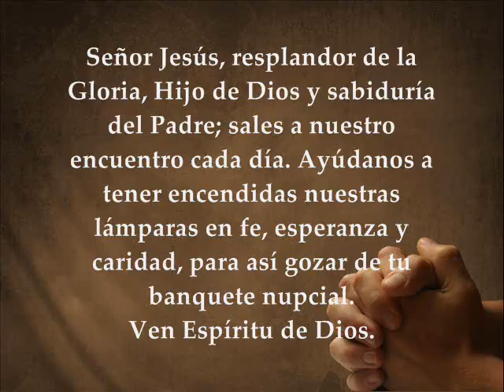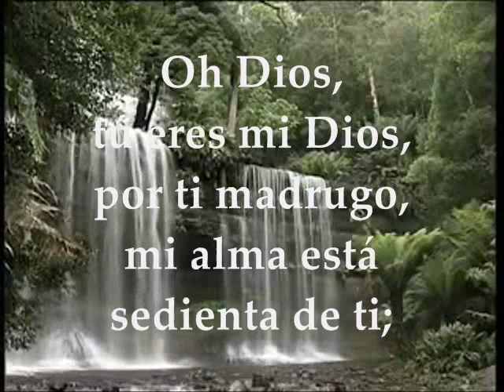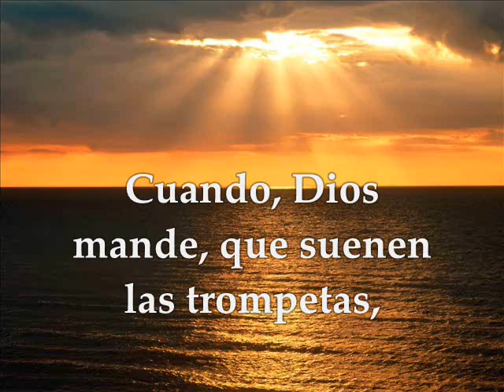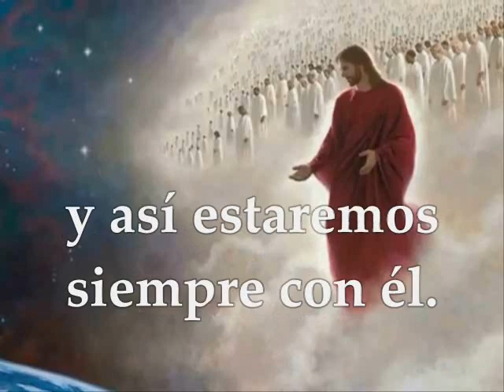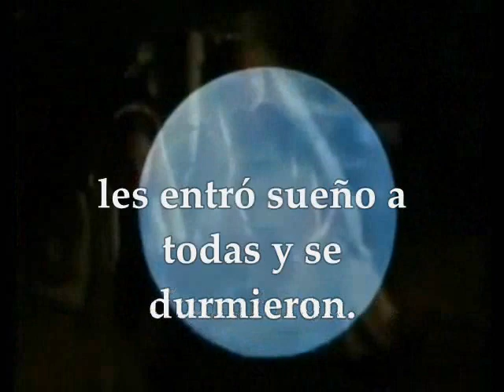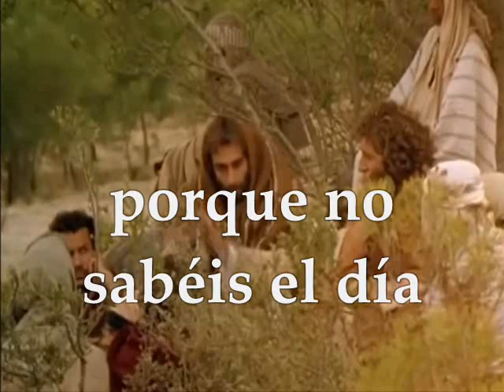Evangelio y Lecturas | Domingo 12 de Noviembre de 2017 Semana 32 Tiempo Ordinario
Primera Lectura: Del libro de la Sabiduría 6,12-16 Salmo 62,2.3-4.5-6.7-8 R/. Mi alma está sedienta de ti, Señor, Dios mío Segunda Lectura : De la primera carta del apóstol san Pablo a los Tesalonicenses 4,13-17 Evangelio según san Mateo 25,1-13 DOMINGO XXXII TIEMPO ORDINARIO NOVIEMBRE 12 DE 2017 CICLO A